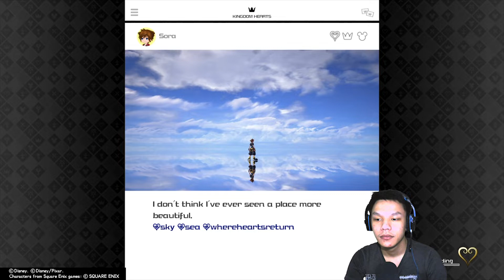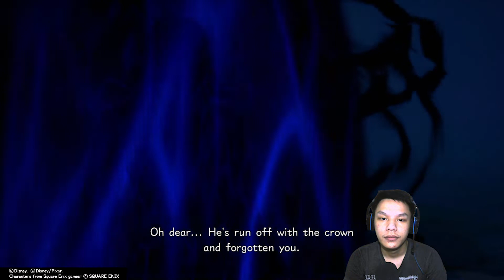MOMEN-MOMEN INDAH - KINGDOM HEARTS 3 WALKTHROUGH INDONESIA (7)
Cube TV : Godot / 20333661
Game.ly : Godot / 742476